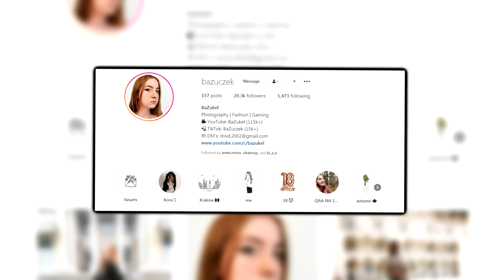NAJLEPSZE SUKIENKI NA MSP!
Zastanawiałaś/eś się kiedyś jaka sukienka będzie najbardziej pasować do Twojej postaci? A może szukasz inspiracji? W dzisiejszym filmie przedstawię Ci TOP 25 SUKIENEK NA MSP! Weź ze sobą ciepłą herbatkę oraz kocyk i zasiądź do oglądania! ^^